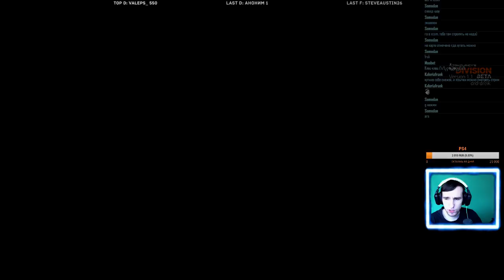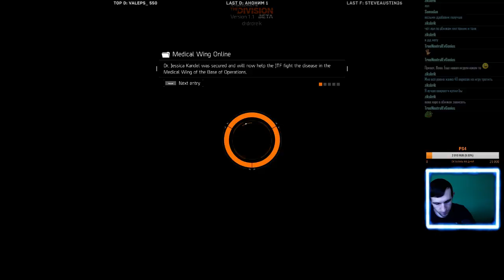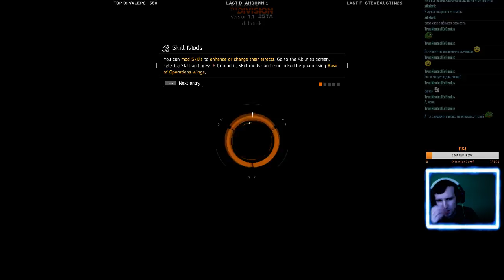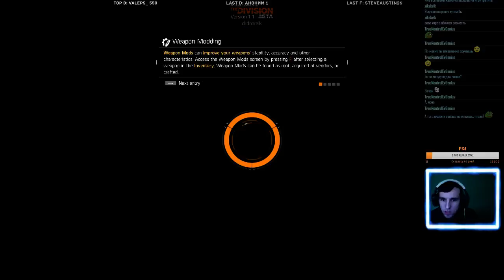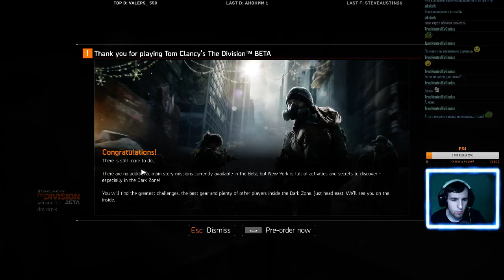Забег в Tom clancy's the division beta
Участники группы попросили показать бетку нового Tom clancy, я не мог отказать такой просьбе.